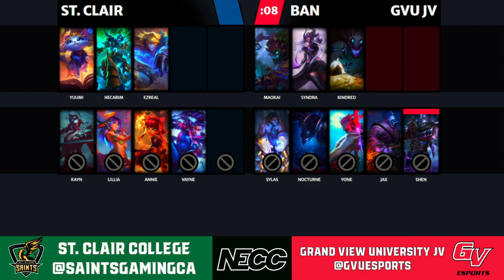Game Two: NECC Playoff Quarterfinals - Grand View University JV vs. St. Clair College